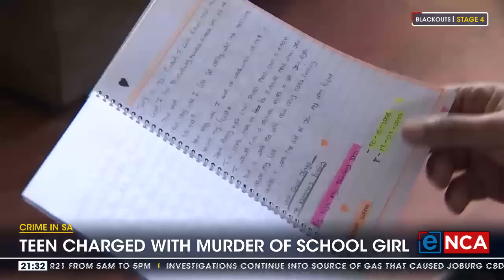Teen charged with murder of school girl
A Cape Town teenage netball player was shot and killed just 11 days before realising her dream of attending the Netball World Cup. eNCA's Ayesha Ismail has more details.